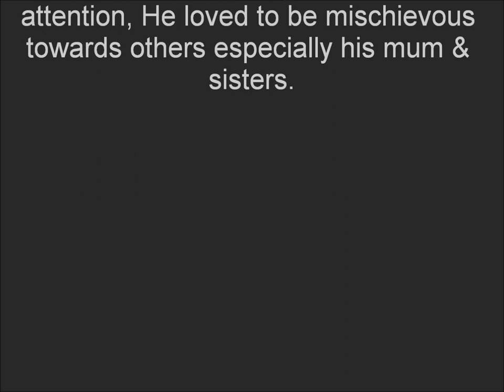R.I.P HUSSAIN MOHAMMED ''Gone But Never Forgotten''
R.I.P HUSSAIN MOHAMMED 25.05.12

You were truly loved, Gone But Never Forgotten!
We Miss You. x